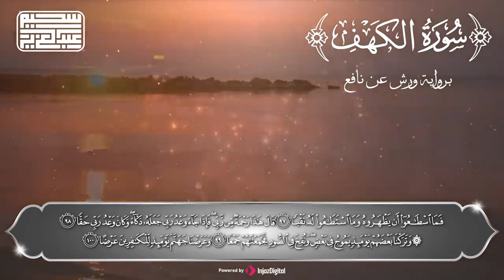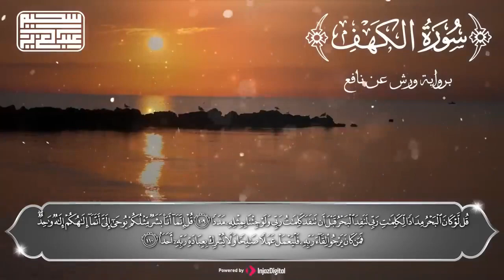سورة الكهف كاملة | كلها خشوع وطمأنينه🧨🧨Surah Al-Kahf by Abdulaziz sheim